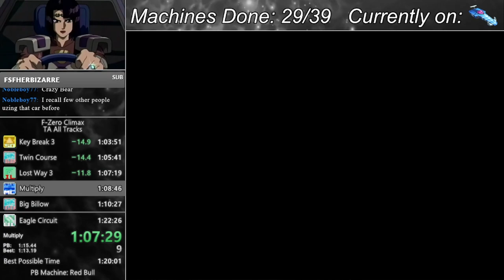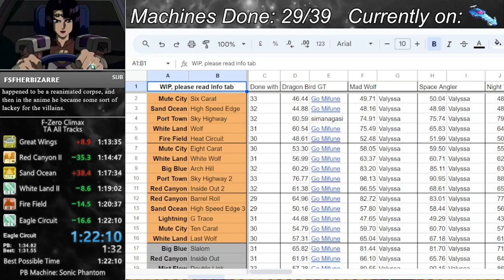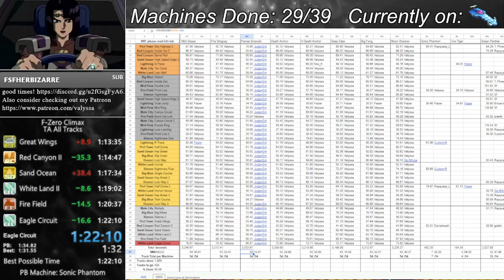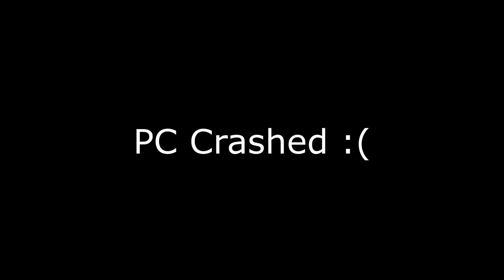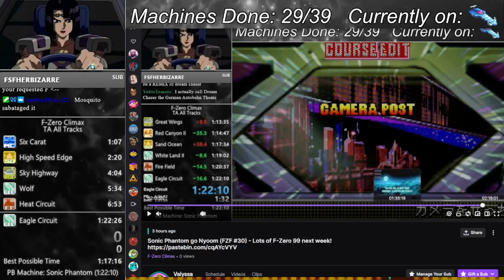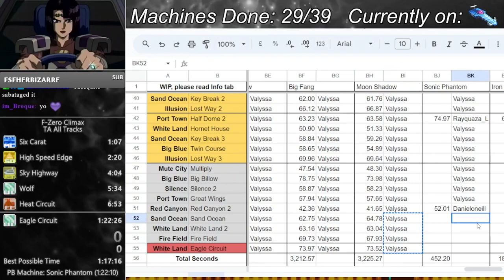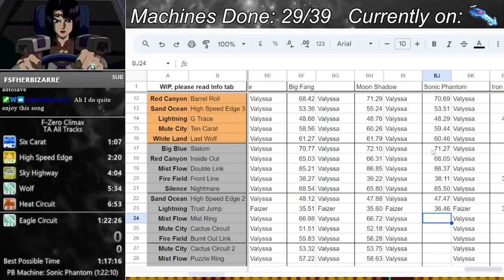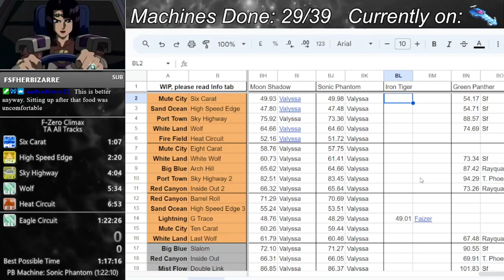All Machines All Tracks Ep. 30 - Sonic Phantom (F-Zero Climax)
About a month late. My pc bluescreened so I had to splice this back together and also for some reason I couldn't find part 1 of the local recording so that's the stream VOD of slightly lower quality. Heck.

This stream was a part of my F-Zero Fridays series.
After the run I did some more time attack runs for the spreadsheet, which are included in this video.

Special shoutouts to my Patrons:
Undeadforce22 - €15,00 tier